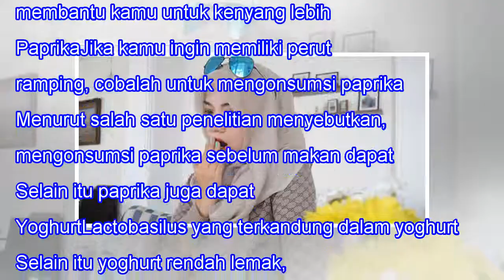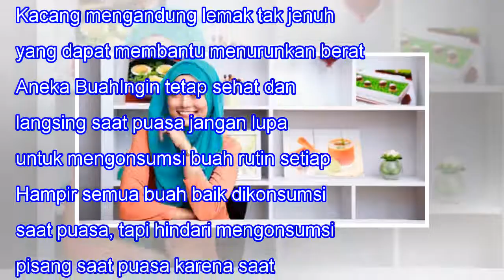Puasa Kok Makin Gemuk, Jangan Lupa untuk Makan Ini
Puasa Kok Makin Gemuk, Jangan Lupa untuk Makan Ini 8SHARES When we lose one we love, our bitterest tears are called forth by the memory of hours when we loved not enough. -- Vemale.com - Banyak yang mengeluh jika puasa justru semakin gemuk. Padahal jumlah yang makanan yang kamu konsumsi berkurang da...